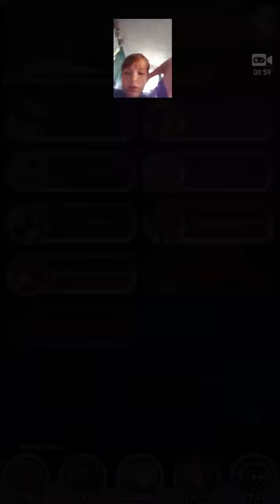Db z dokken battle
Can't use my vivi app not no more